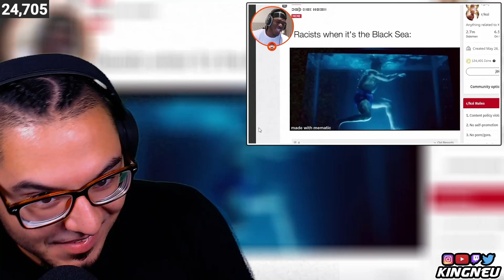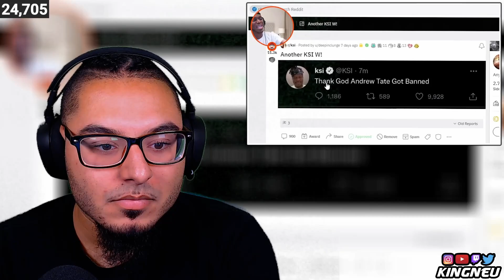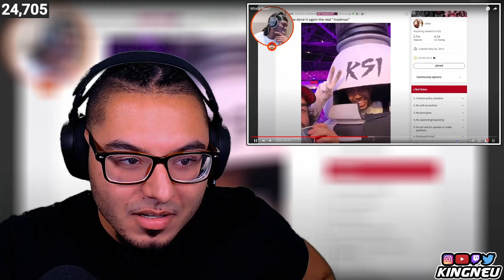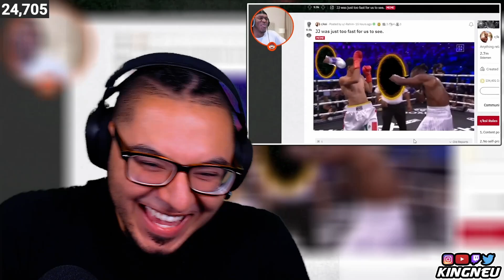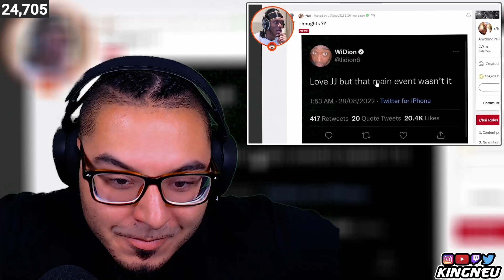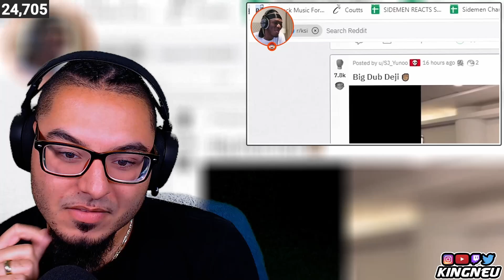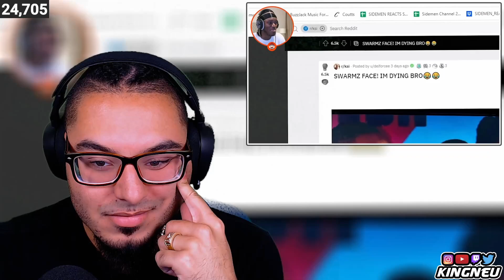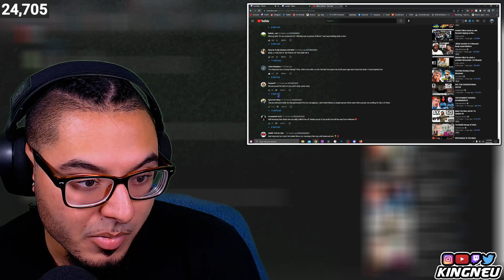KSI (JJ Olatunji) - What's Next? | REACTION